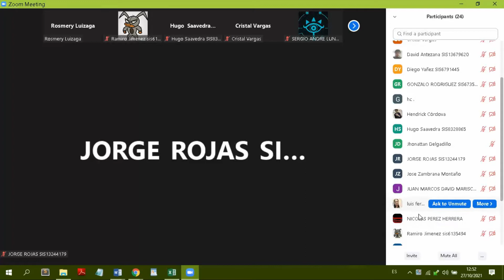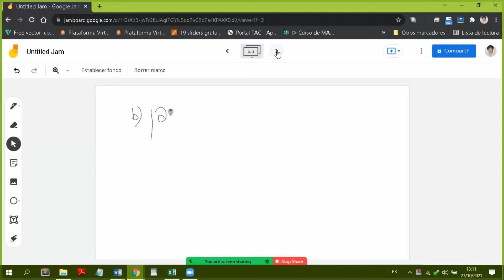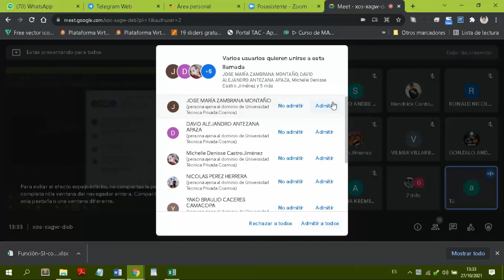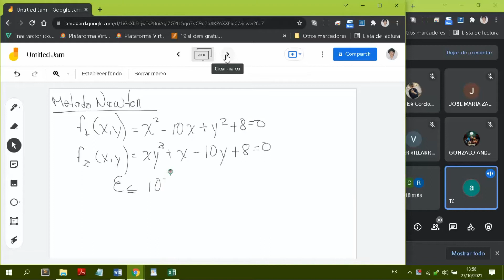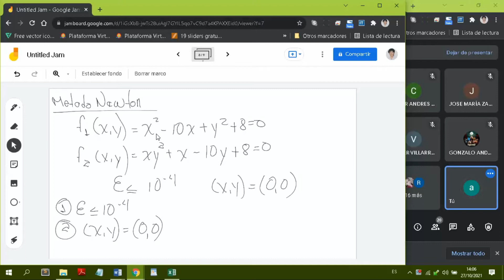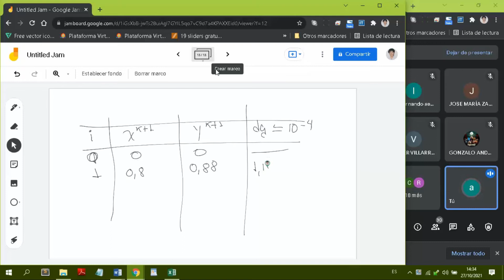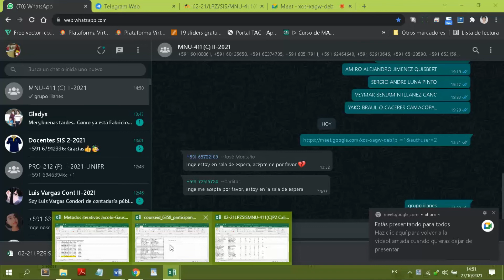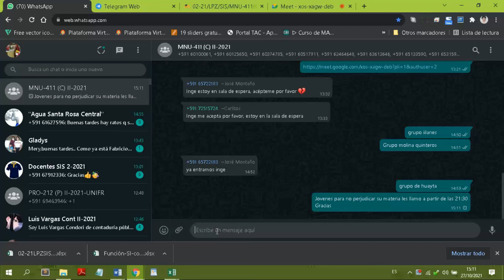Sistemas Ecuaciones no Lineales - Clase_27_10_2020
Clase: Métodos Numéricos_27_10_2020
Tema: Sistemas Ecuaciones no Lineales